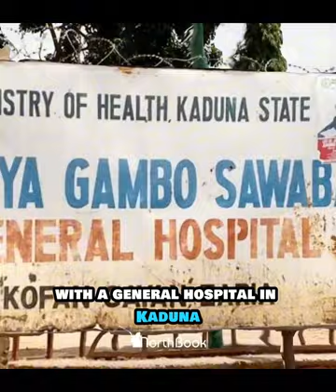History of Hajiya Gambo Sawaba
Documentary History of Hajiya Gambo Sawaba